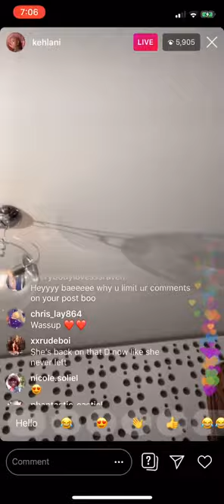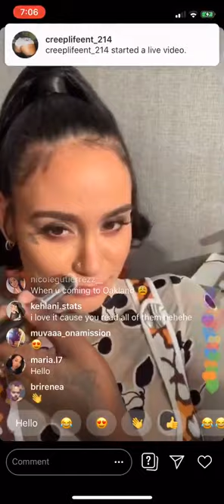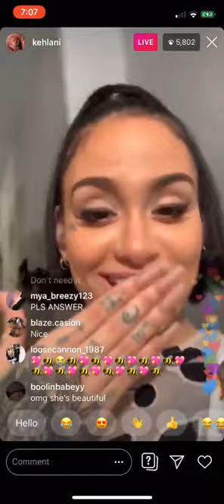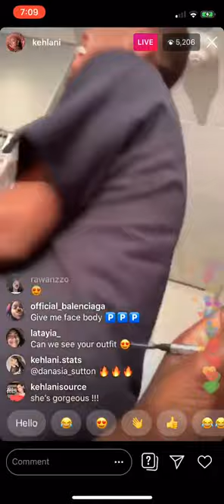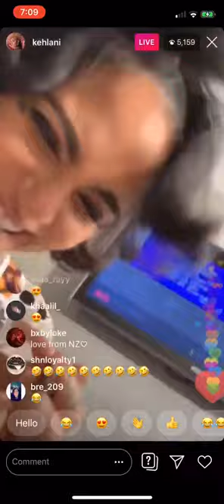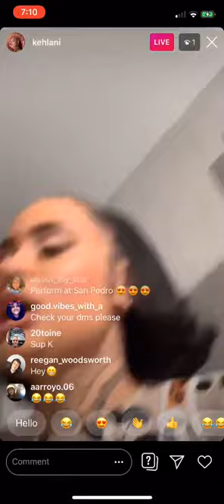Kehlani On Instagram Live